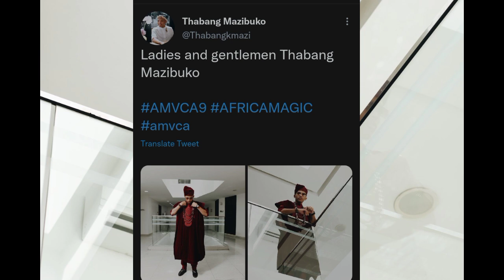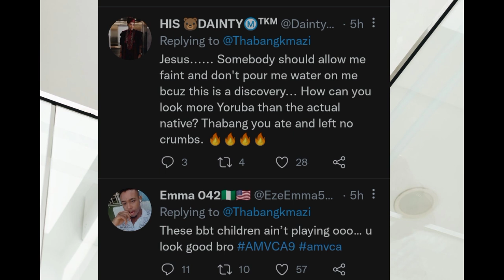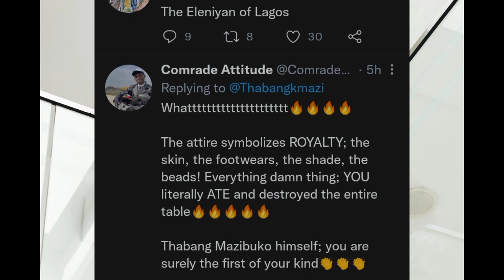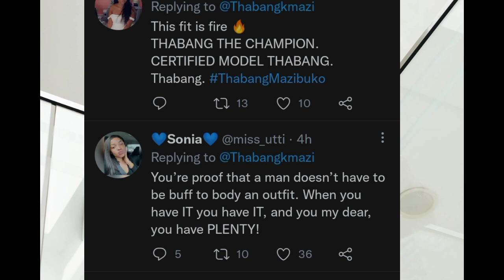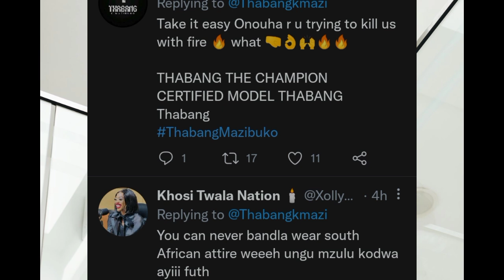How Thabang stepped OUT IN STYLE for AMVCA award as fans reacts